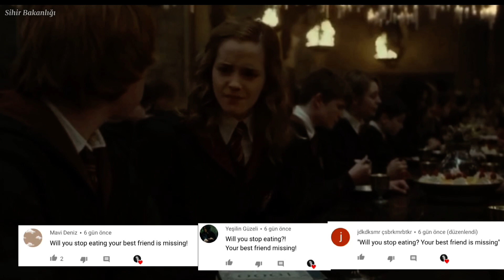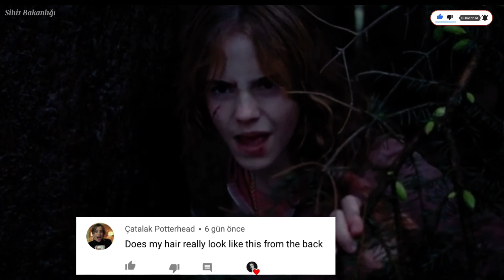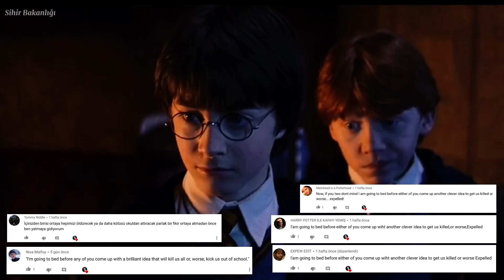Hermione Granger Once Said...